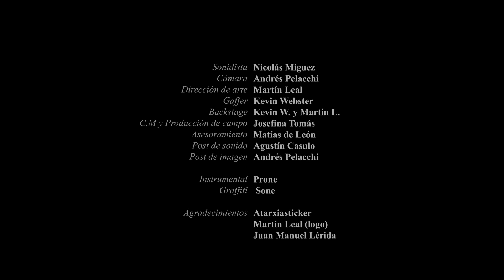ControlR - S.and This Cypher // Beat: Prone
Proyecto de cyphers, filmado en una toma.
Oneshot de artistas de la escena local.

Redes:

ControlR @cyphers_controlr

Mc @5andro.f